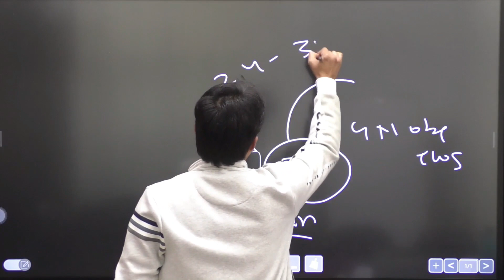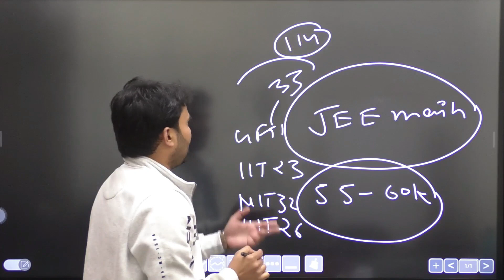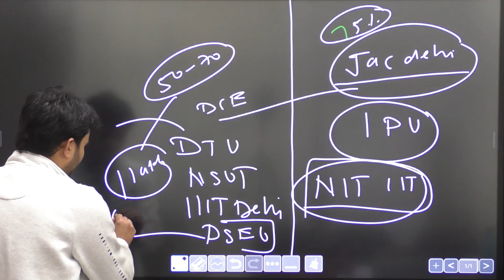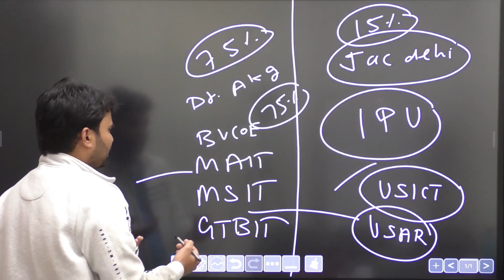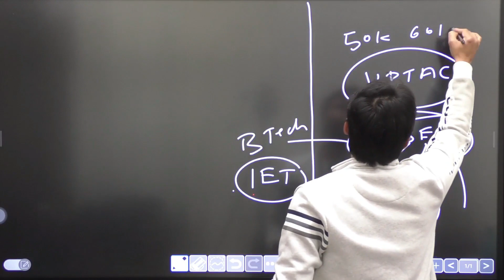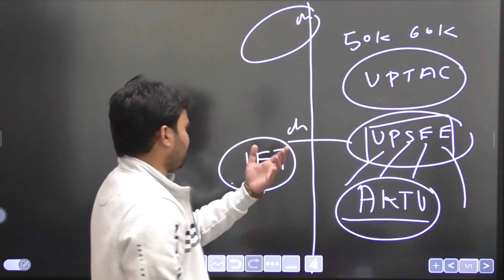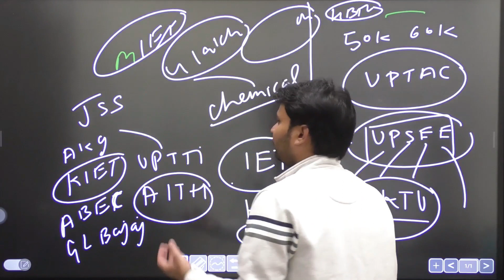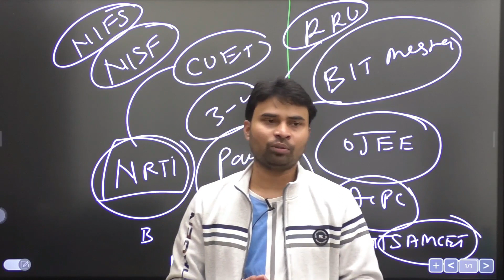Full Roadmap🚩 For All State Counselling Through JEE 2023| P-1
Tags ✨

low rank nit college,state counselling for jee mains,jee mains,jee 2023,jee,jee mains 2023,the menta counselling,nta update,top state government engineering colleges in india,top govt engineering colleges in india